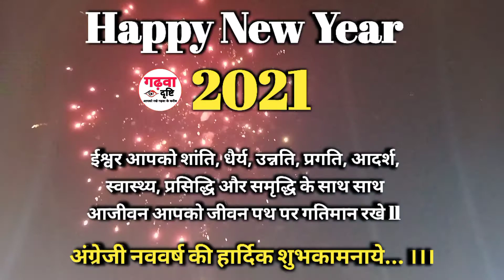Happy New Year